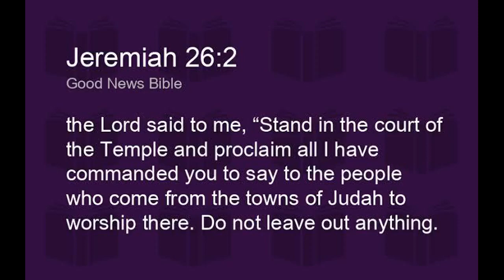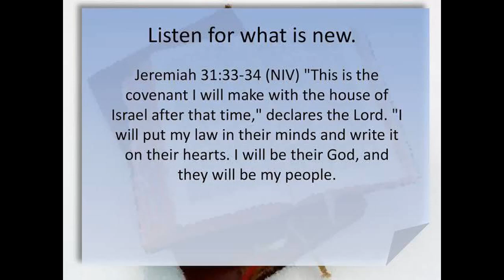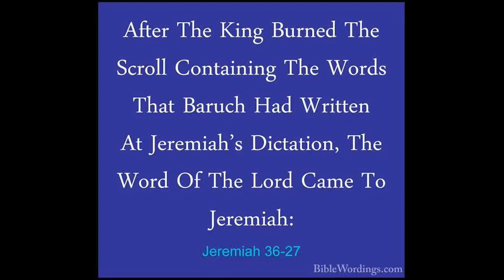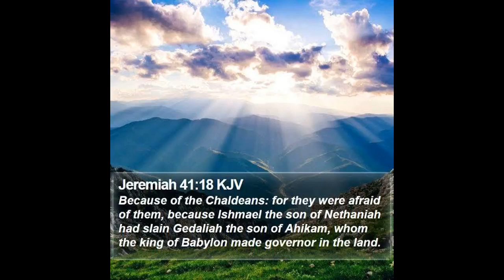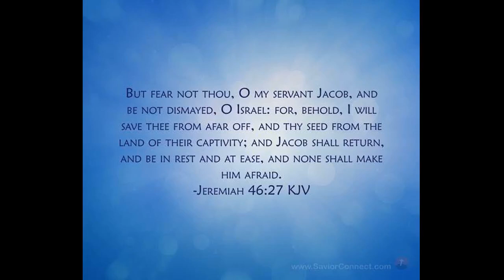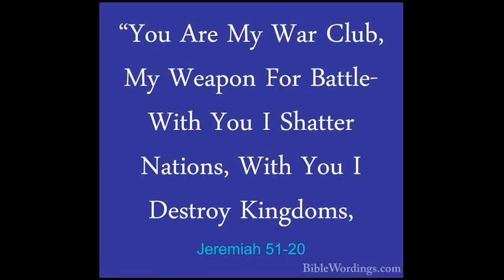एक साल का बाइबल पढ़ना योजना/1 Year Bible ReadingPlan